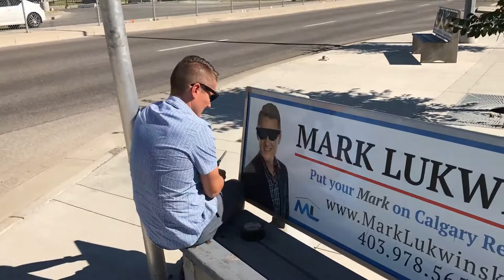Bus Bench Vandalism Solution | Mark Lukwinski | REMAX | Calgary, AB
What to do when vandals strike?  Embrace ... be creative ... and smile!